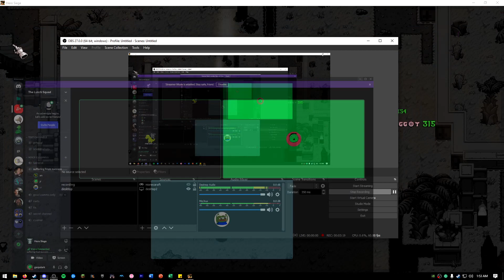a story for the ages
andy lies to uriel about something that happened on tarky the other day and cant stop maniacally laughing cause hes pathologically lying like the liar HE IS. the proof is in the pudding.